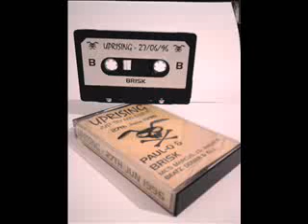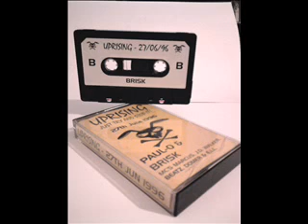Uprising 27th June 1996 DJ Paul-O